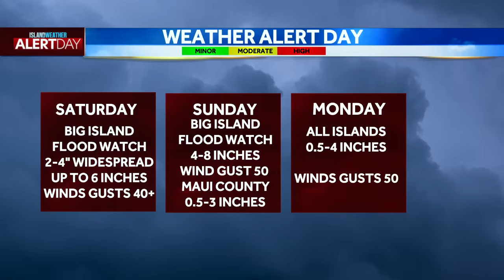TRACKING HONE | Maximum sustained winds increase as Tropical Storm Hone pushes toward Hawaii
Tropical Storm Hone continues to gather strength in the Central Pacific as it moves westward toward Hawaii.